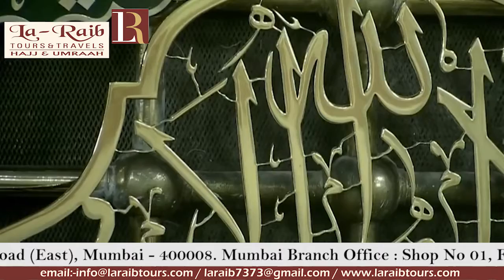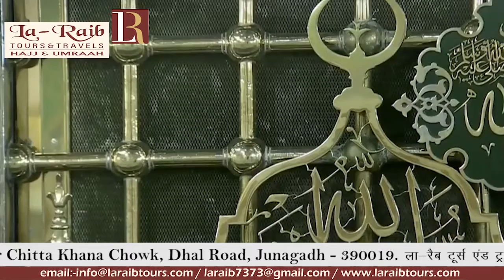11th Ramadan 1440 Madeenah 'Isha Adhaan Sheikh Muhammad Maajid Hakeem